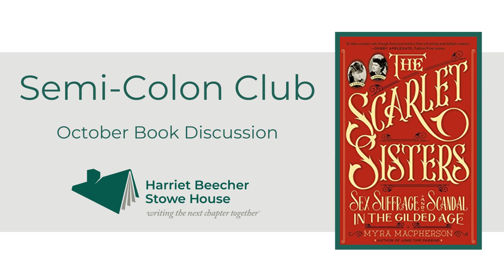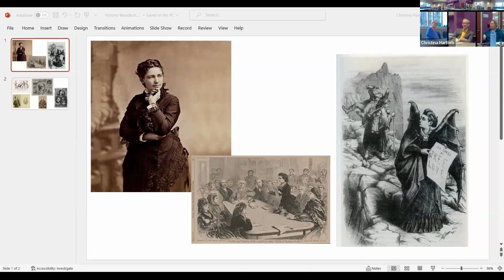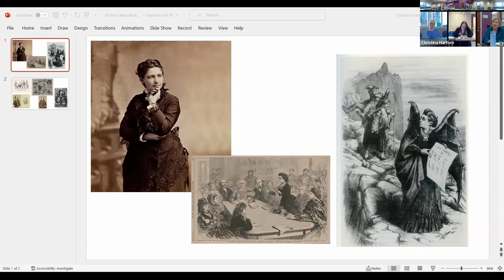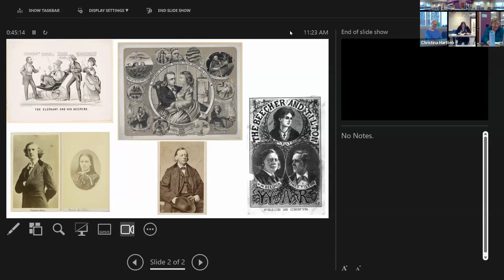October 2023 Semi-Colon Club Book Discussion: Scarlet Sisters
Reccorded Saturday, October 28, 2023 at the Walnut Hills Branch Library, Cincinnati, Ohio.  Discussion led by Anne Buening, HBSH Board Member.

Discuss Myra MacPherson’s book The Scarlet Sisters: Sex, Suffrage, and Scandal in the Gilded Age for a fresh look at Victoria Woodhull and Tennessee “Tennie” Claflin--the most fascinating and scandalous sisters in American history. Learn how their connections to the Beecher family made headlines.